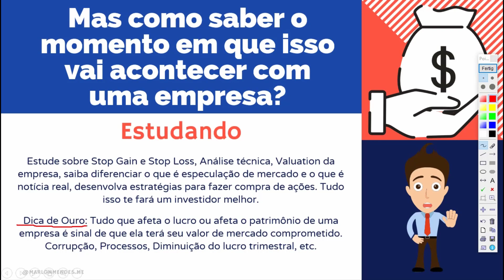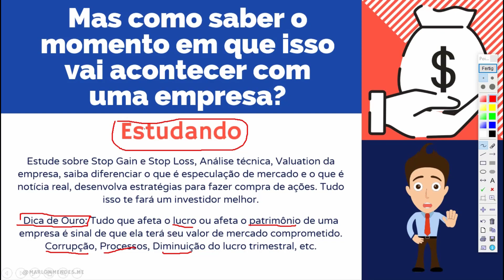Aula 14- Dica de ouro, Estude!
Quer aprender mais sobre Bolsa de Valores?